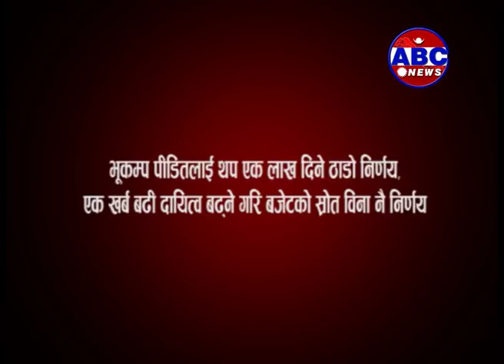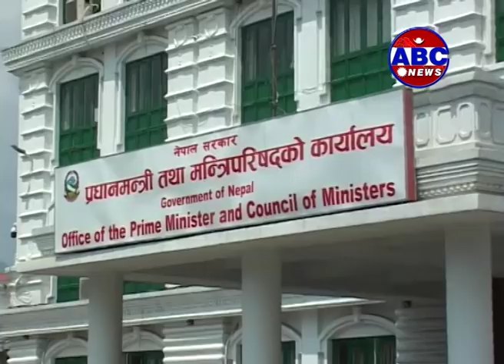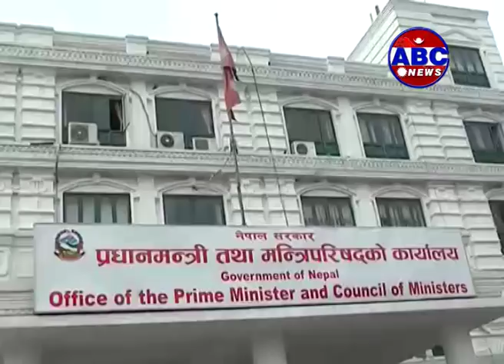Operation Big News :देउवाले सत्ता र शक्तिको भरमा के के गरे त ?